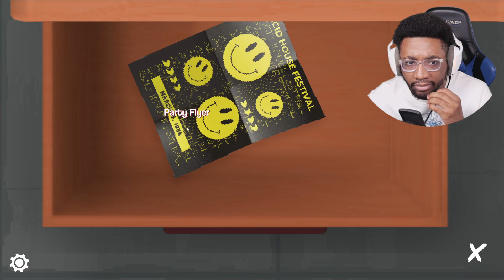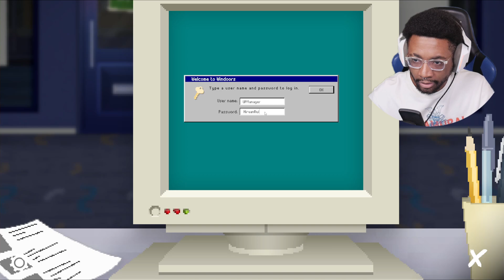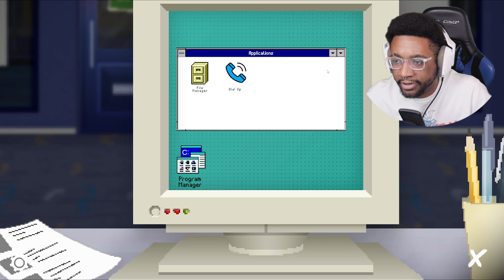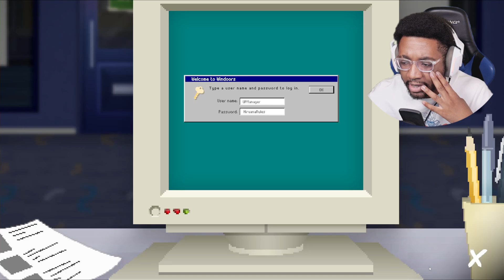90's themed game with puzzles and murder!? [ Super Chiller - The Chat Room ] [ Demo ]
Want to thank everybody for watching me, vibing with me, and having fun. Posting videos 1-2 a week. Let's get it y'all. Enjoy.